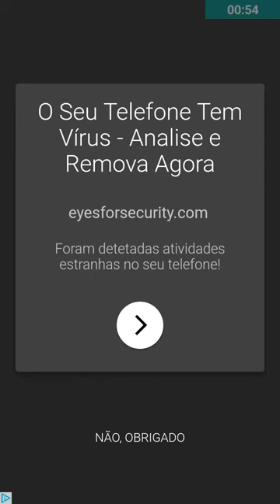BORNÉU SECIAL PEIXE MARLIN FISHING HOOOK ANZOL DE PESCA BARCO VERMELHO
BORNÉU SECIAL PEIXE MARLIN FISHING HOOOK  ANZOL DE PESCA BARCO VERMELHO   COMENTA !!!

TOP GAME

TOP GAME

Games Android,

Fishing Hook,
Fishing Hook,
Fishing Hook,
Fishing,
Fishing,
Fishing,
Fishing,
kail memancing